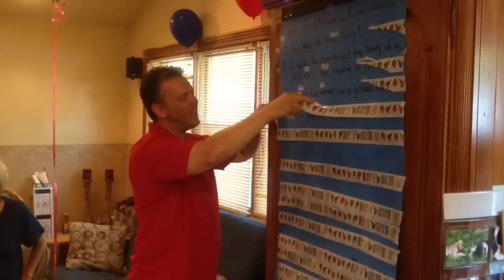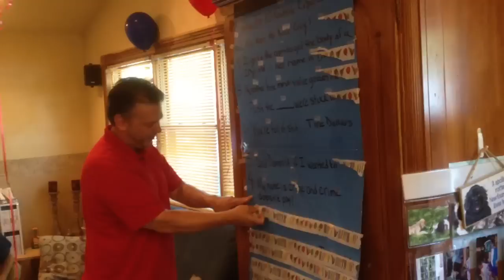Papa joe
Birthday